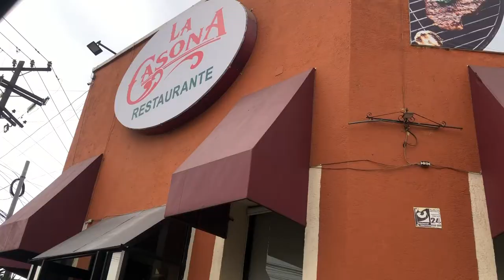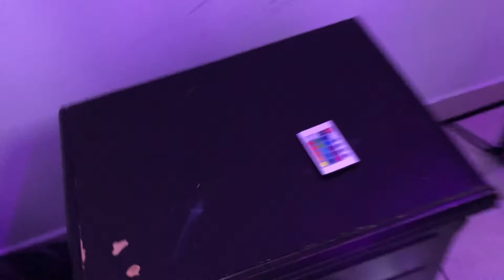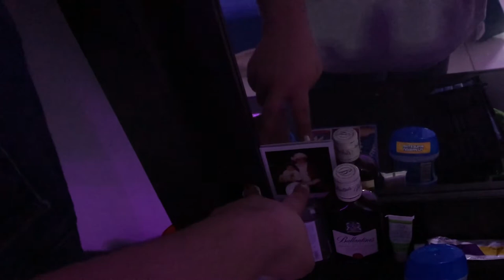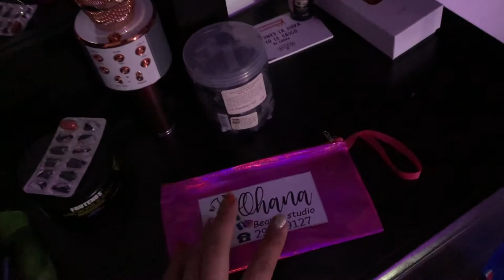UN DÍA CONMIGO \\ UNBOXING COMPRAS NAVIDEÑAS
Si te gustó este video, no olvides:
👍🏼 Darle Like
🔔 Activar la campanita para las notificaciones
💬 Comentar

🕺SUSCRIPTORES ACTUALES: 406